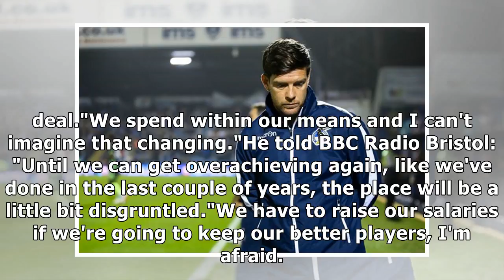Bristol rovers must raise salaries to keep best players, says boss darrell clarke